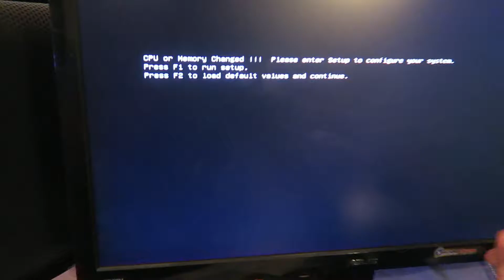Computer Parts Finally Came In!